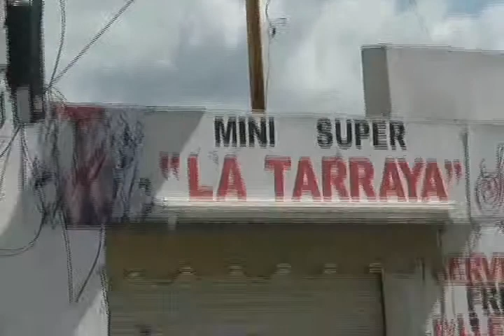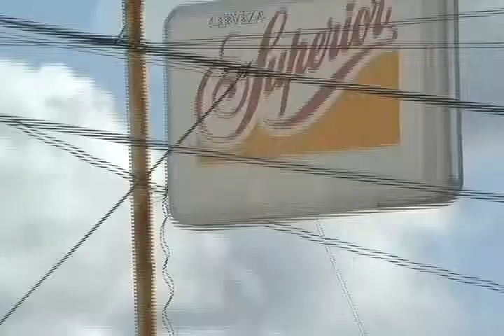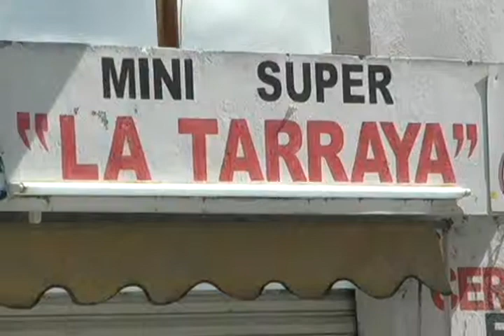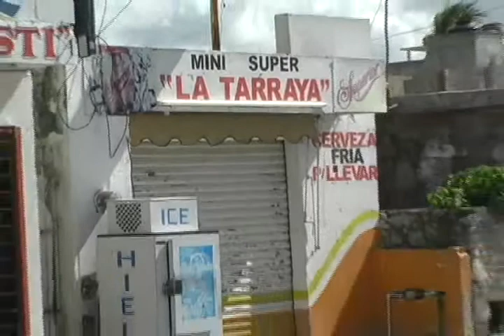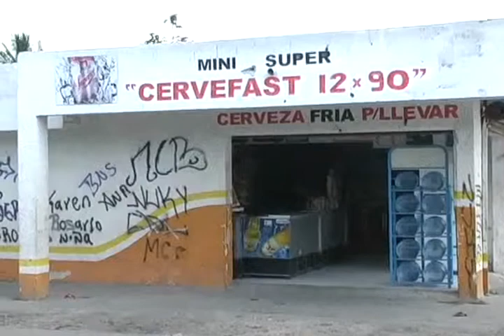JOSE FRANCISCO MAYO RAMON